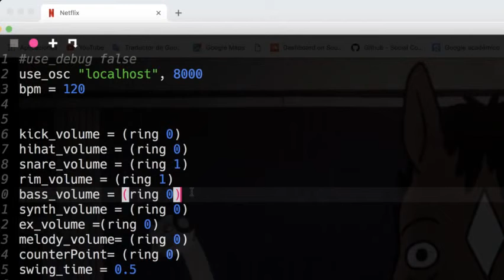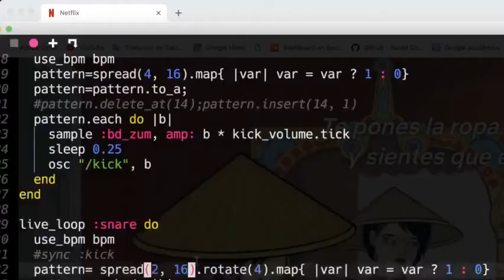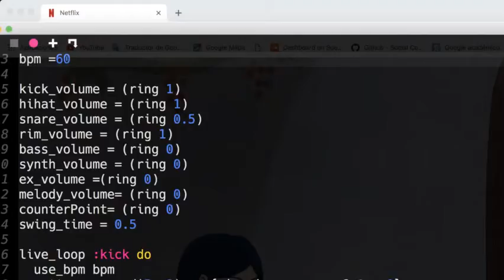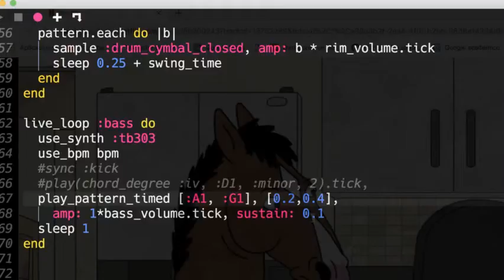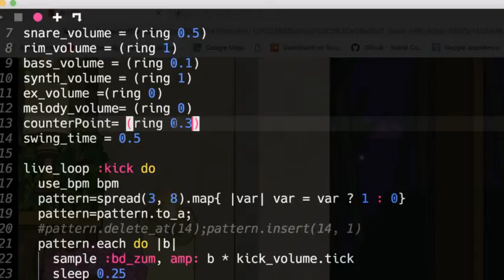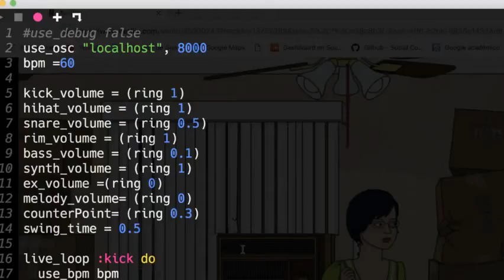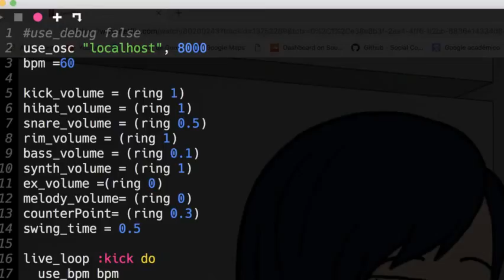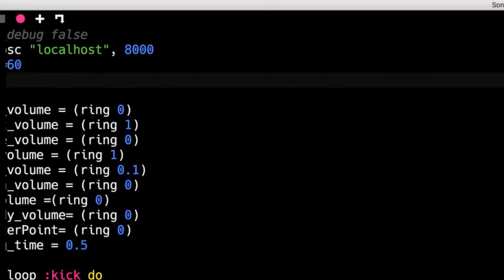TOPLAP15 - Tavo - 15 February 2019 04:30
TOPLAP15 live performance by Tavo from Toluca, México
Using Sonic Pi